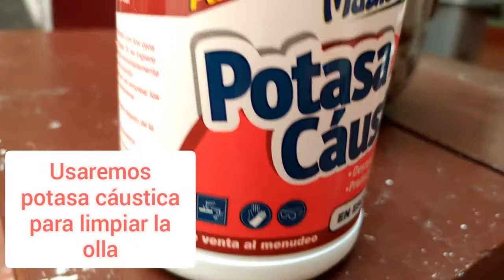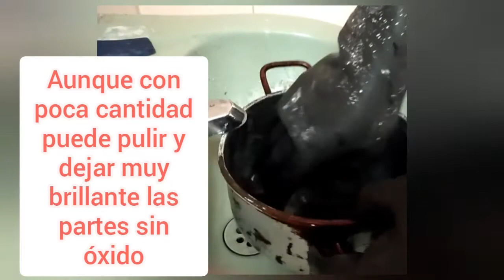no te pierdas este EXPERIMENTO ¿LIMPIAR TUS OLLAS CON POTASA CAUSTICA FUNCIONA? VAMOS A AVERIGUARLO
¿LA POTASA CAUSTICA SIRVE PARA LIMPIAR TUS OLLAS? VAMOS A AVERIGUARLO